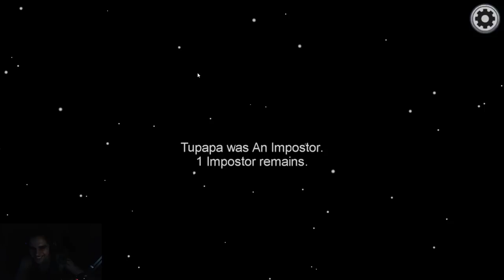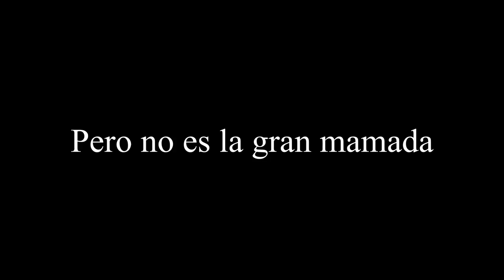Among panas y mi novia.